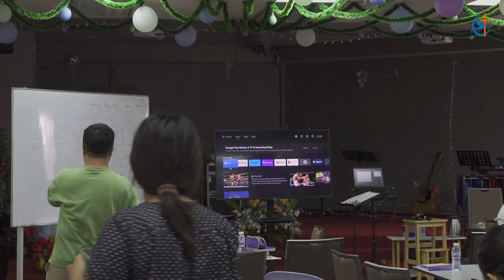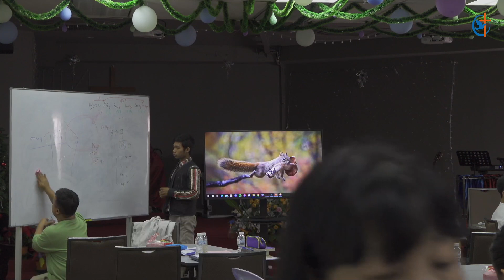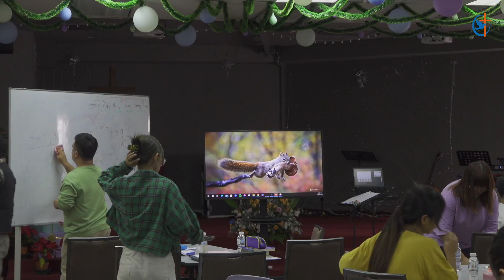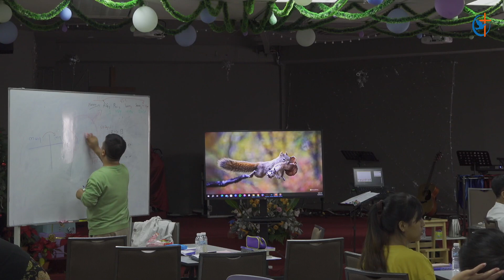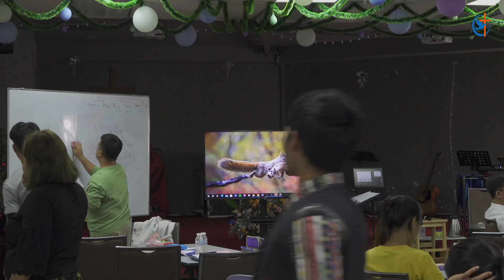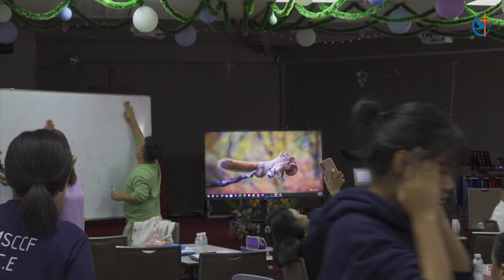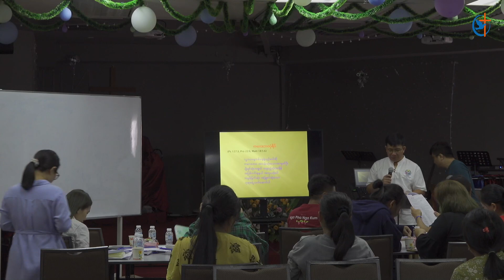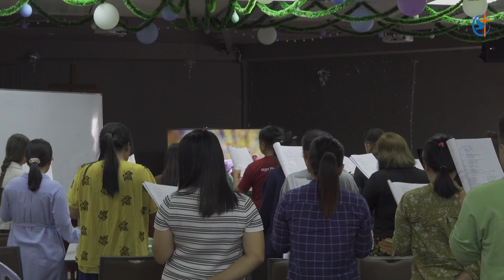Effective Teaching Methodology and Lesson Plan | Rev. Siam Go Mung, Yangon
CE Program 2023
Day 1
Part - III